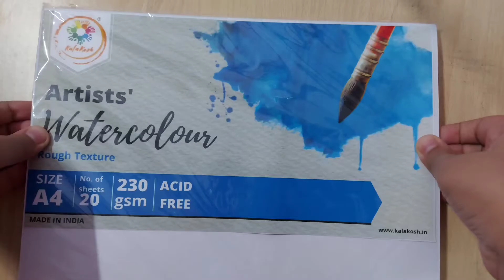watercolourpainting of snowy blue mountain/tutorial for beginners step by step monochrome painting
watercolour painting of snowy blue mountain/tutorial for beginners step by step Music: Birthday
Musician: LiQWYD